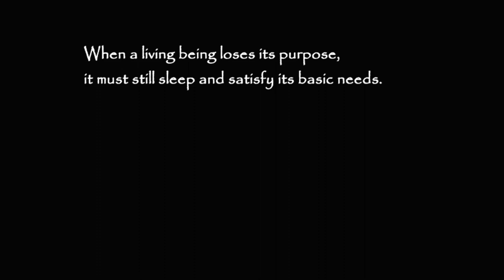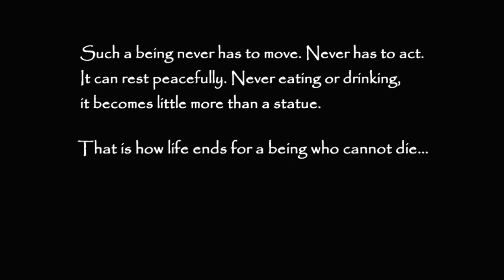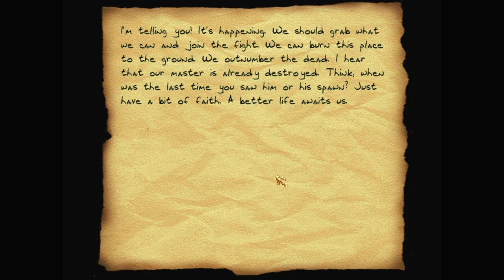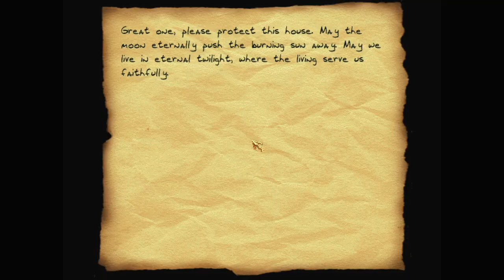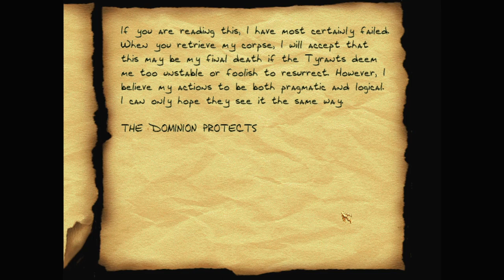Let's play Thief fan missions: The Sunken Library, episode 1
The Sunken Library is a Thief 2 fan mission by Angder. Find more details and the download at TTLG